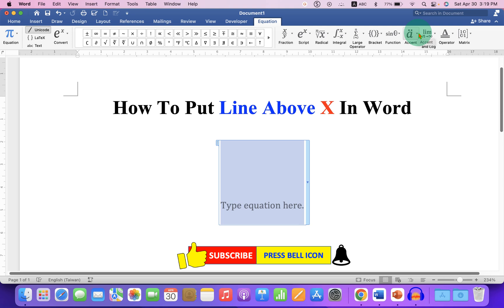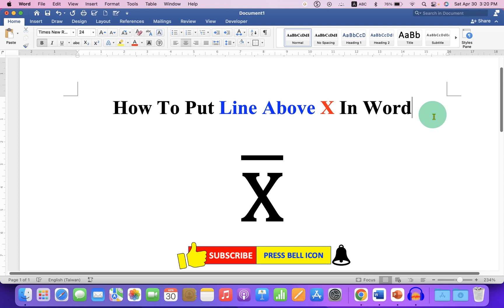How To Put Line Above X In Word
How To Put Line Above X In Word document to type sample mean symbol in Microsoft Word. You can also put a line above letter "a" and "e" as well. Use the same method to get overline text a word